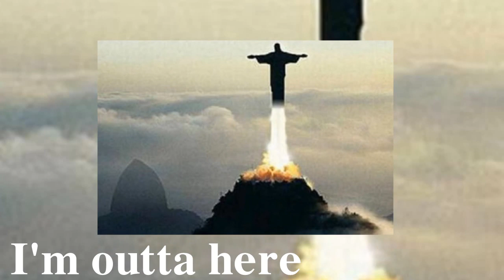Brazil vs Germany 1-7 2014 -Top 10 Hilarious Internet memes 2014 World Cup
After Match Brazil Germany 1-7 2014, Amazing Footbal presents Top 10 Hilarious Internet memes FiFa 2014 World Cup
Let's Enjoy the best memes and jokes from Brazil Germany 1-7 Goals 2014

Brazil 1-7 Germany
Brazil vs Germany 2014
Brazil vs Germany 2014 Goals, Brazil vs Germany 2014 Highlights
amazingfootball365247